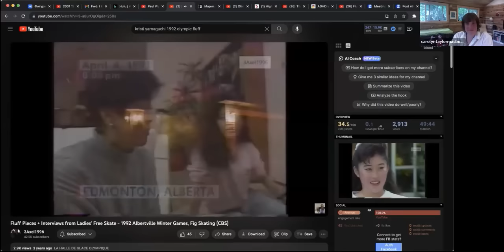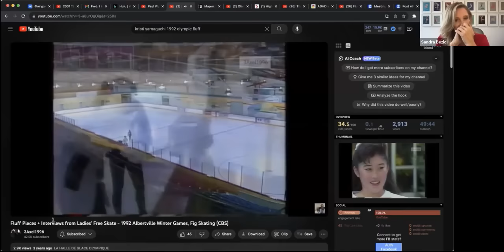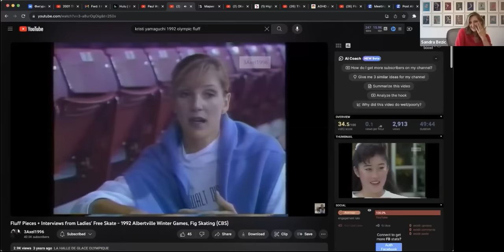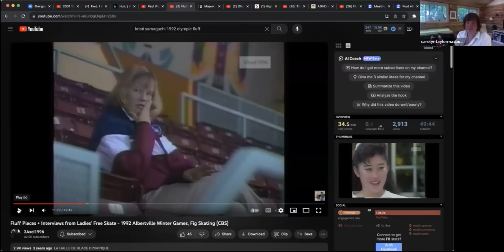I Have Nothing: An Interview with Carolyn Taylor and Sandra Bezic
I Have Nothing is a new series coming to Crave in Canada on September 23 at 9pm ET that stars Carolyn Taylor from Baroness Von Sketch. The trailer is here for a refresher.

The series follows Carolyn on a comical quest to choreograph the perfect, full-length pairs figure skating routine to Whitney Houston’s 1992 iconic hit song, “I Have Nothing.” Joining Carolyn on her mission are legends from the world of figure skating including Sandra Bezic, David Pelletier, Ekaterina Gordeeva, Brian Orser, Kurt Browning, Paul Martini, Barbara Underhill, Katarina Witt, Tara Lipinski, Kristi Yamaguchi, Adam Rippon, Elladj Baldé, and Elizabeth Manley, as well as award-winning comedian, actor, and writer, Mae Martin. Guest stars include Jully Black, Sabrina Jalees, and Elvira Kurt.

Motivated by a teenaged obsession for the 1988 Calgary Olympics, I HAVE NOTHING begins as a lighthearted nostalgic comedy and quickly morphs into a high-stakes, real-life mission for Carolyn, with a few wild detours along the way.

Backpod Posture Correction Device

Dave's Recommended Reading List
Christine Brennan 'Inside Edge'
Christine Brennan 'Edge of Glory'
Toller Cranston 'When Hell Freezes Over, Should I Bring My Skates
Toller Cranston 'Zero Tollerance'
Dick Button 'Push Dick's Button'
Joy Goodwin 'The Second Mark'
Ekaterina Gordeeva 'My Sergei'
Scott Hamilton 'Landing It: My Life On and Off The Ice'
Gary Mack 'Mind Gym: An Athlete's Inner Guide to Excellence'
Adam Rippon 'Beautiful on the Outside'
Grigory Rodchenkov 'The Rodchenkov Affair: How I Brought Down Russia's Secret Doping Empire'
Joan Ryan 'Little Girls in Pretty Boxes'
Johnny Weir 'Welcome to My World'

If you're shopping in the UK:

The goal of The Skating Lesson (TSL) is to share our passion and knowledge of the sport with all of you. Whether you call it figure skating, ice skating, Eiskunstlauf, фигурное катание, 피겨 스케이팅, フィギュアスケート, 花样滑冰, 花樣滑冰, patinage artistique, pattinaggio artistico or patinaje artístico, we hope you'll share your passion with us as well.

Gus Lussi technique
Василиса Кагановская и Валерий Ангелополь
анна щербакова 2023

figure skating lessons vlog
adult ice skating lessons
alissa czisny spins
figure skating lessons
eteri tutberidze skating herself
dave lease skating
dave lease figure skating